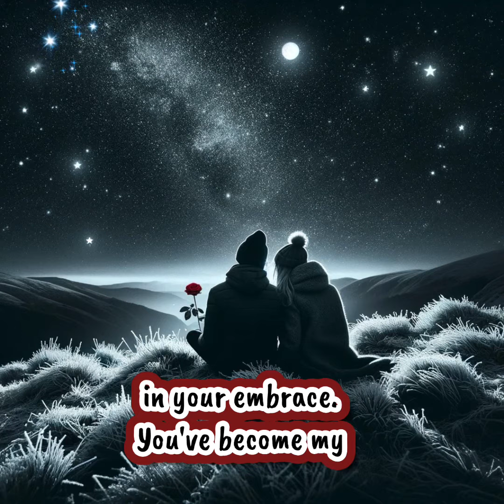Share the Love | A Message for Your Special Someone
Unveil your heart with this tender love message, crafted for you to share with that special someone who makes your world go round. It's a celebration of the love you share, the joy in your journey together, and the countless moments that have woven your unique tapestry of togetherness. Let this video be your messenger, carrying your heartfelt emotions and deep affections to the one who holds the key to your heart.